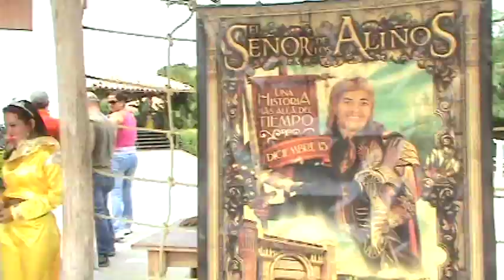el señor de los aliños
parque tematico "el señor de los aliños" quibor estado lara, parque de er conde del guacharo.